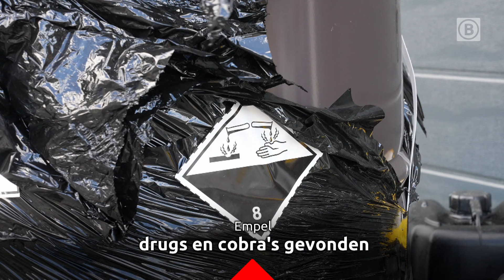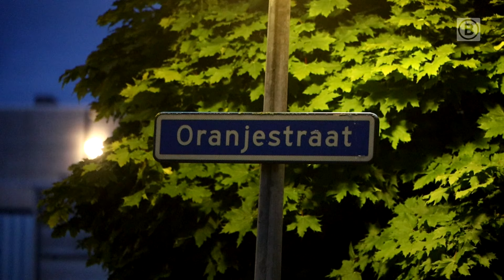Man rijdt met hoge snelheid op geparkeerde vrachtwagen | 112-overzicht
Dit was het 112-nieuws van woensdag 12 mei 2024. Al het Brabantse nieuws volgen?

0:00 Automobilist overleden na botsing
0:17 Drugs en cobra's gevonden
0:36 Opnieuw brand in Oss
0:59 Politie schiet verdachte in been tijdens aanhouding
1:18 Ananassen op de snelweg